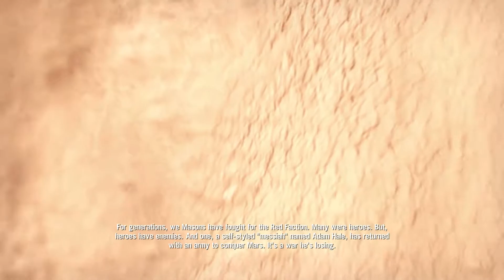Red Faction: Armageddon - Ep. 1: You Say You Want a Revolution [Game Grazers Play]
The Game Grazers (Davis and Andy) begin a run of Red Faction: Armageddon and have a fun yet destructive romp on Mars.

Game: Red Faction: Armageddon
System: PC
Developer: Volition
Publisher: THQ

Red Faction: Armageddon focuses on destructible environments. The player must reclaim cultist fortifications on the disaster-ravaged surface of the planet and defend colonists from hostile Martian creatures in the ancient mines and chasms beneath it and cleansing infestations from all structures.

The Game Grazers are Davis Murphy and Andy Hale, and they are slowly chewing their way through games. They provide rather colorful commentary, and general hijinks while playing through games. Other fun things include a weekly discussion segment, where they answer questions submitted by viewers. It's a dumb show, but it's fun and they hope you enjoy it!

Keep tabs on the Game Grazers!